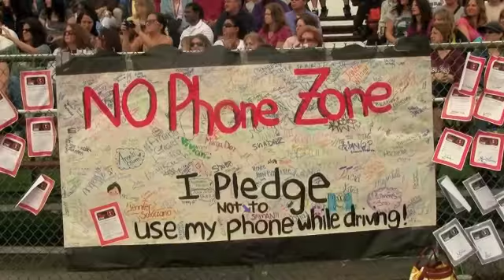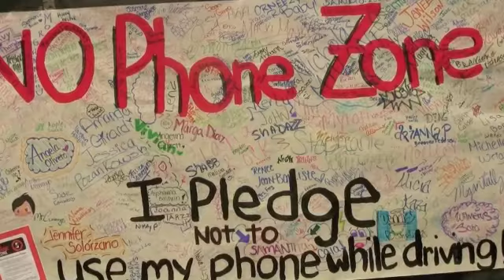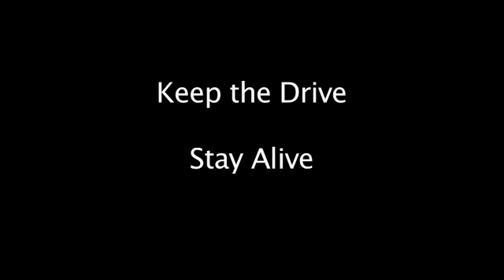Deer Park High School DDR Project for Act Out Loud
Deer Park High School's Keep the Drive Team's DDR (Distracted Driving Resolution) Event, May 2, 2010...The Deer Park, NY, community comes together to promote awareness about the dangers of distracted driving. beginning the week of May 10, 2010.